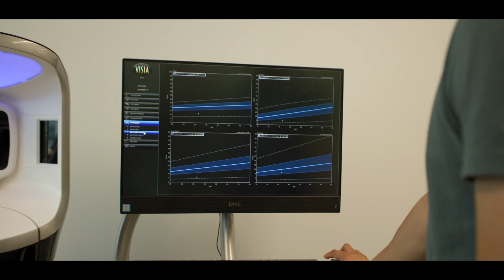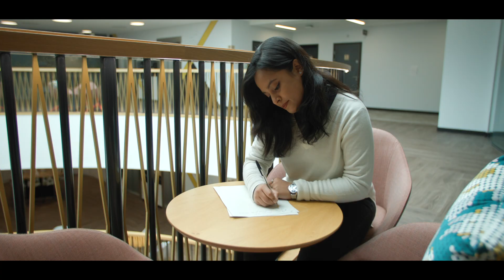The Student Experience | MRes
Read more about our courses in the Faculty of Medical Sciences